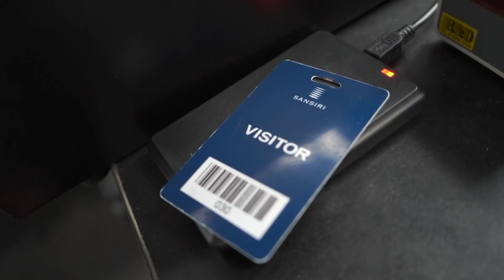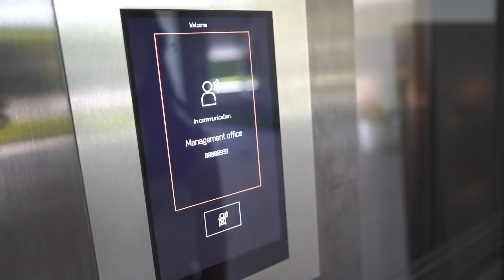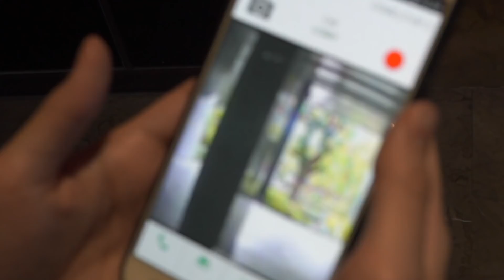คอนโดยุคนี้ ระบบรักษาความปลอดภัยแน่นมากกก! Iเฟื่องลดา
นอนหลับเต็มตื่นได้ 🛌 ต้องอุ่นใจกับความปลอดภัย😘

หาที่อยู่อาศัยสมัยนี้ อยู่สบายอย่างเดียวไม่ได้นะคะ ต้องอุ่นใจด้วย เฟื่องเลยพามาดูคอนโดที่มีเทคโนโลยีระบบรักษาความปลอดภัยที่ล้ำสมัยสุดๆ แถมยังจัดระบบระเบียบดี👍 ไม่วุ่นวายทั้งเจ้าบ้านและแขกอีกด้วยค่ะ จะล้ำสมัย และปลอดภัยแค่ไหน ตามมาดูกันเลย🤗

คลิกเพื่ออ่านข้อมูลเพิ่มเติม